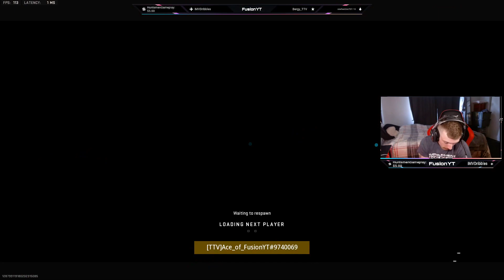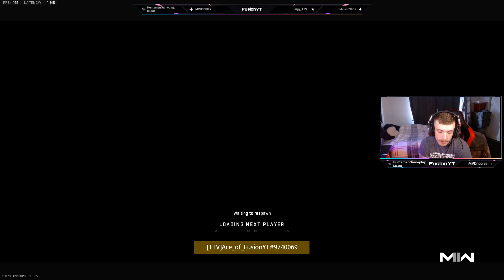Ranked Hardpoint Win..Sweaty!